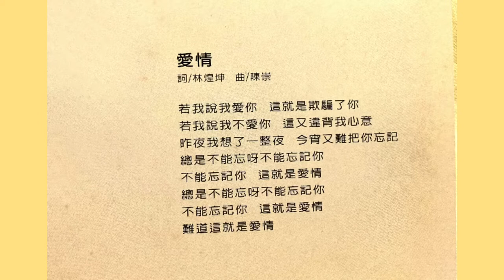LIU WEN CHEN ( Love And Relationship ) Music Video...April 2021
The Exclusive and Cute Male vocal of 70’s Taiwan Heavenly Singing King..depicts the story of Love in one of his 70’s Classic albums.